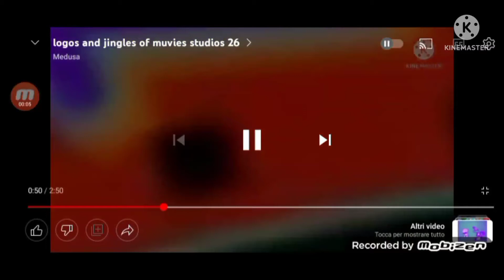Free Will Entertainment logo